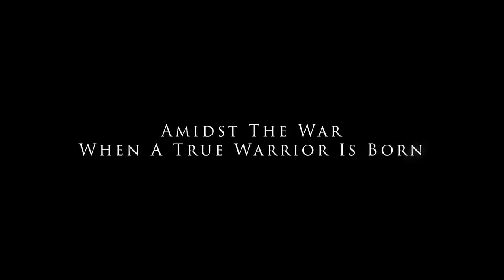NAWMAI :The wancho warrior /Trailer / arunachal Pradesh film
This is just a trailer of an upcoming movie of wancho tribe.  Once upon a time they were regarded as a furious warriors and head hunters.   I insist all of you to, do watch this movie when it is out .

Regards
JPT